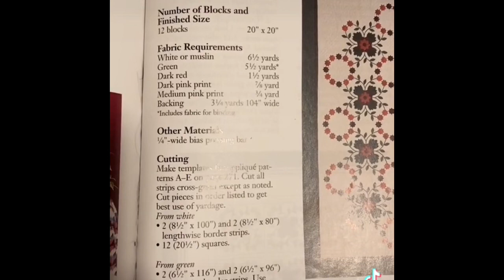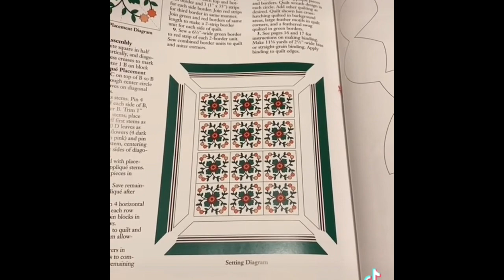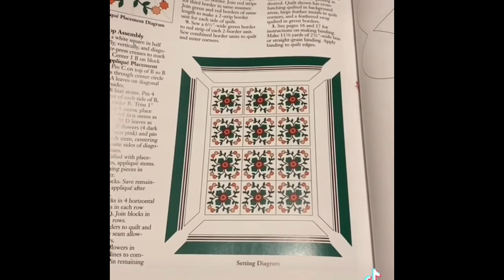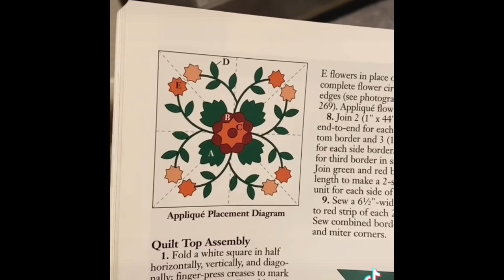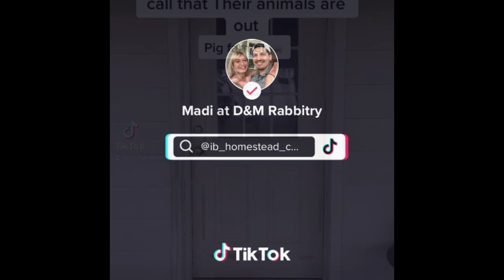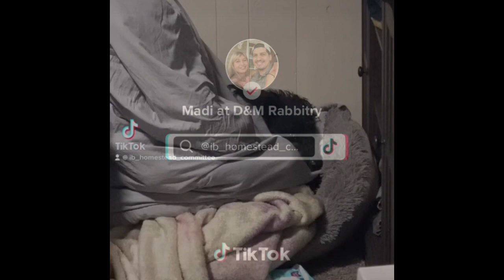Quilting and Meat Chickens: TikTok Recap 10-01-21- 01-13